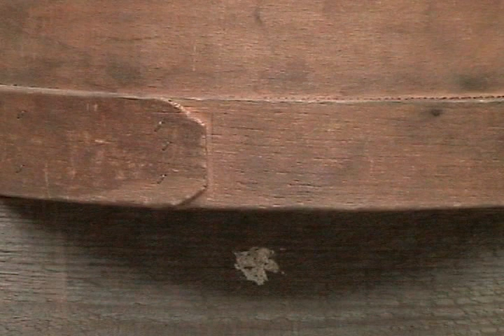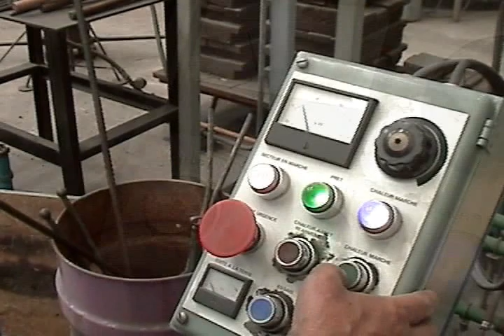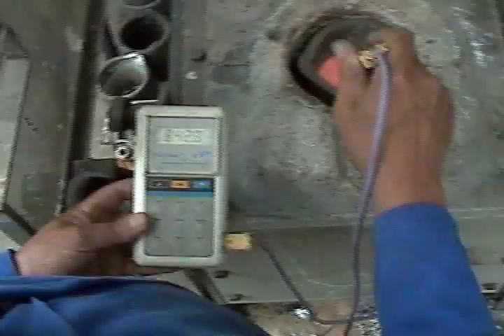Sabre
Fabrication d'un sabre d'entrainement de Taï Chi aux Arts et métiers d'Angers. (Tourné en 2005, montée en 2006/2008)